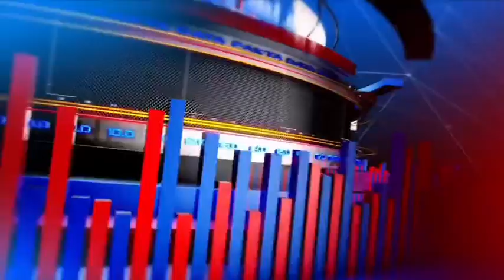@Raj.राजस्थान देश विदेश राजनीतिक खबरें सबसे तेज बढ़ाते न्यूज़ चैनल पर